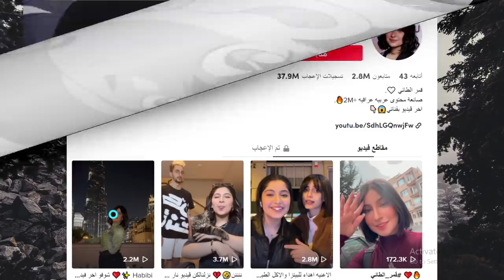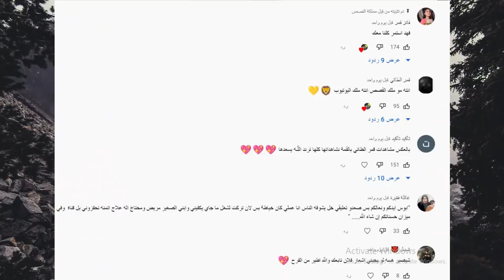فضيحة قمر الطائي مع ياسو واخت غيث مروان تفضح غيث للمرة الثانية ولانا محمد تخون نور مار وتيك توك قمر